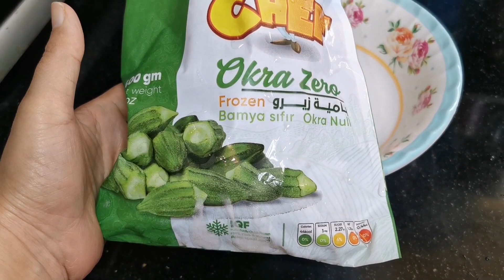Achari Bhindi with frozen Okra Ladyfingers recipe